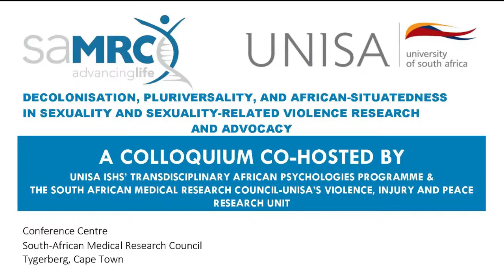Mbuyiselo Botha: Activism on Men’s Sexuality and Sexual Violence, and Colonialism and Apartheid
In this presentation the activist and member of the Commission for Gender Equality, Mbuyiselo Botha speaks on the need for and role of researchers in activism around men's sexuality and sexual violenc and linkages to colonialism and apartheid. Drawing from his own experiences and politics around the rape charge by Fezeka Ntsukela Kuzwayo against Jacob Zuma, Mr Botha challenged researchers to ask questions that force perpetrators to confront their violent behaviours and political actors to recognise how they create conditions conducive to rape. The presentation was given at the Colloquium on "Decolonisation, pluriversality, and African-situatedness in sexuality and sexuality-related violence research and advocacy" held on 25 July 2017 at the South African Medical Research Council. The Colloquium is a part of Series organised by the Trans-disciplinary African Psychologies Programme (TAP) at the University of South Africa (UNISA) in collaboration with the Violence, Injury and Peace Research Unit of the South African Medical Research Council and UNISA.